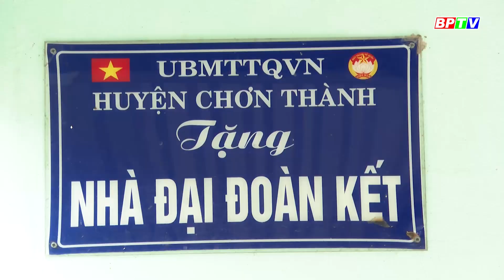Hành động thiết thực, tạo nguồn lực cho trẻ| Góc nhìn thẳng || BPTV